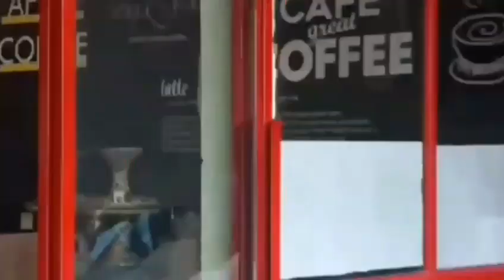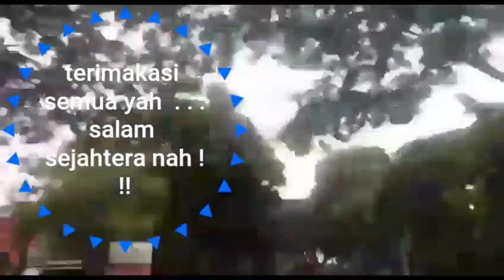VLOG PERTAMA KOMISARIS | REVIEW KOPIE DENPASAR